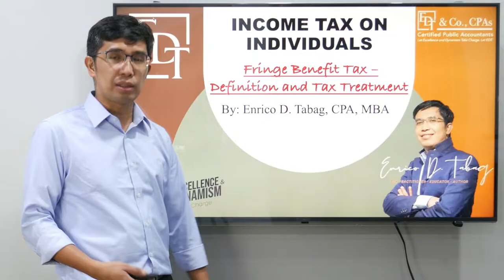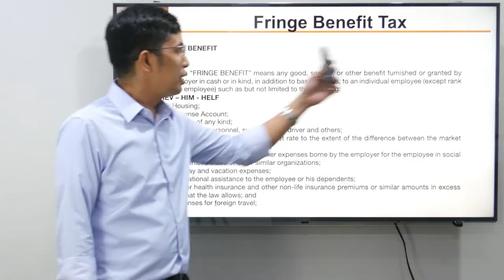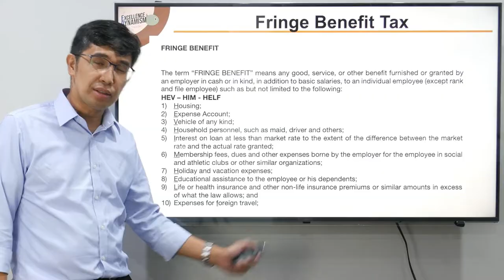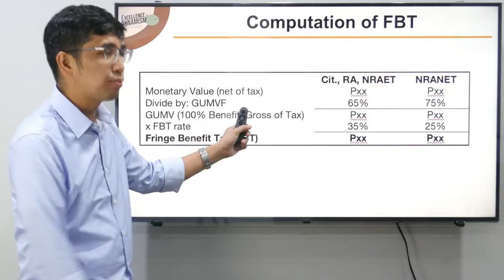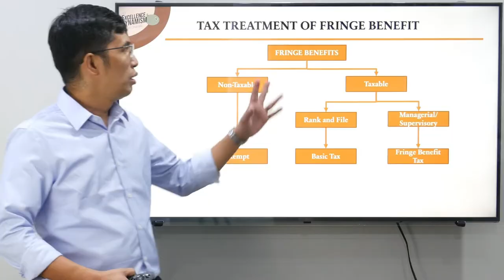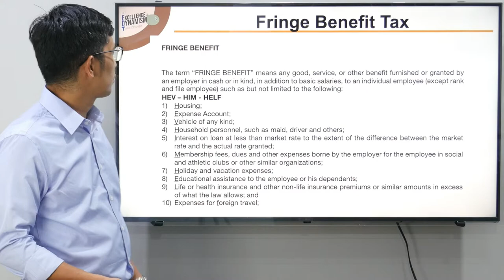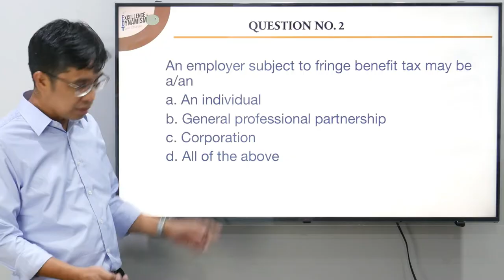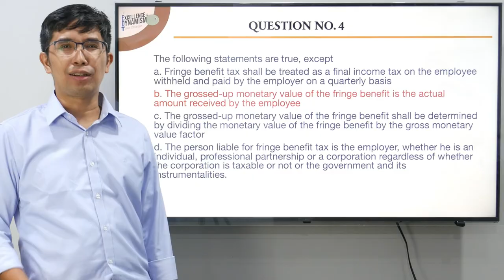Fringe Benefit Tax - Definition and Tax Treatment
In this episode, we discussed the definition and tax treatment of fringe benefit tax.